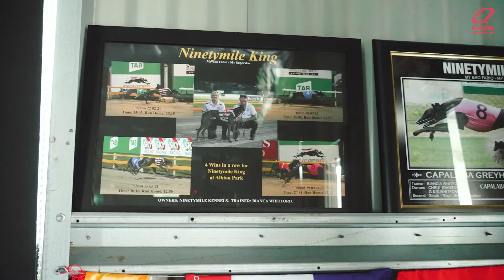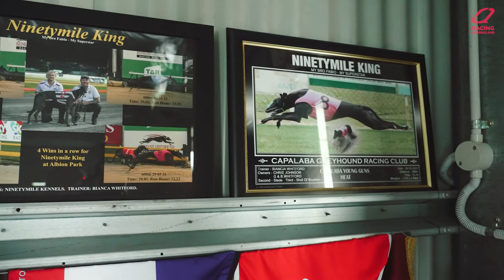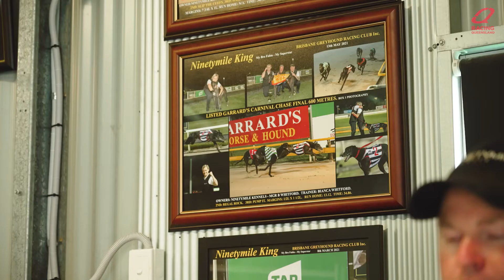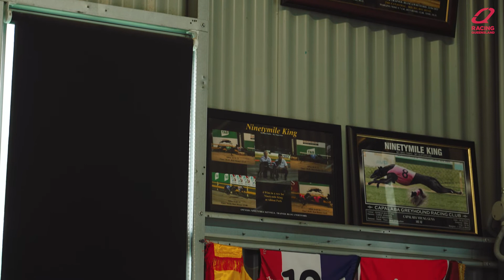King of Coominya in hunt for listed Queensland Flame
Bianca Whitford feared her kennel star Ninetymile King had run his last race, concerned that an Achilles injury would force an early retirement earlier this year 🐶

Six months on and “The King” is nearing his top form again – even shaping as a leading hope for the Listed Queensland Flame this Thursday.